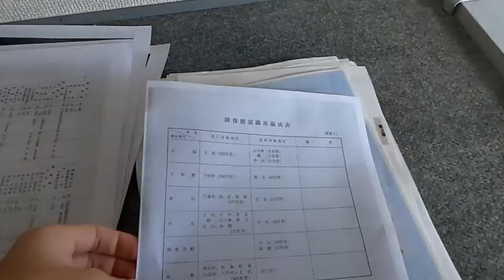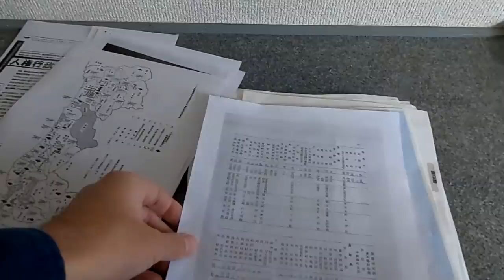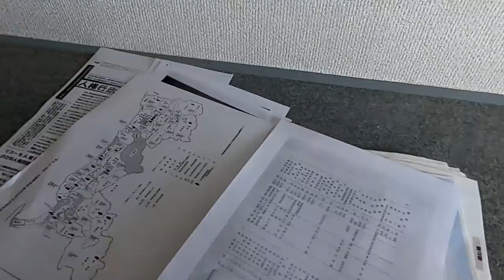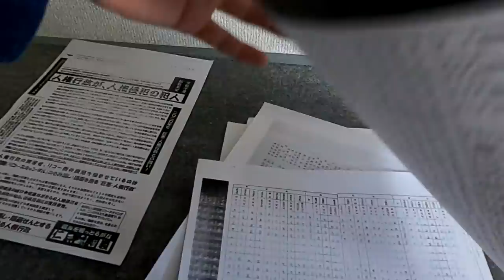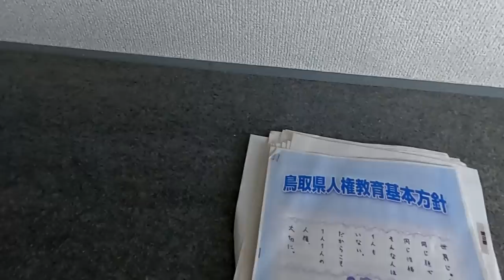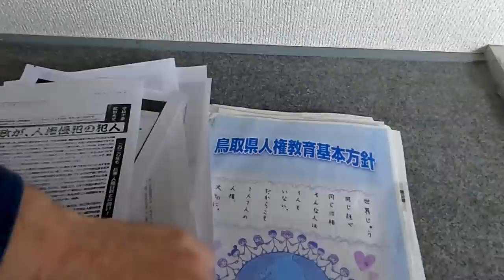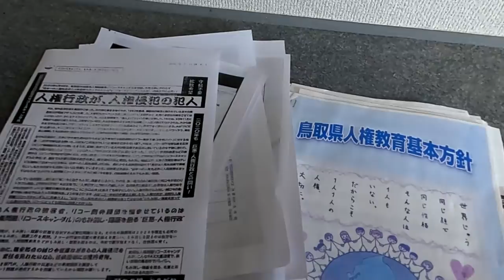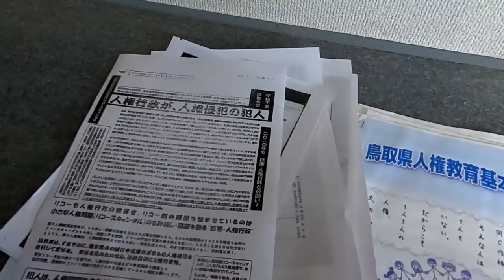【啓発】平井伸治鳥取県知事と由田隆県議を論破する動画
なぜ彼らにとって憲法に定められた表現の自由等の伝統的な人権が障害となるのか。それは、彼らが求めている「人権」は実は人権ではなく、反人権的な秘密主義に過ぎないからである。